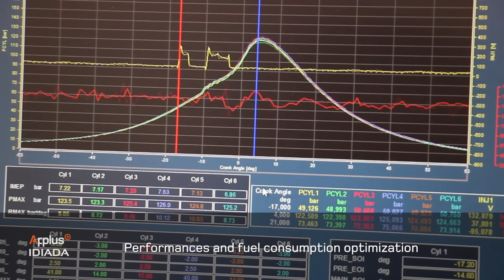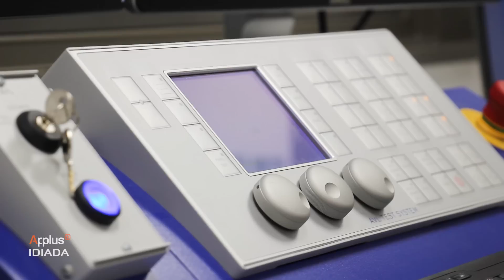New medium and heavy duty engine test bed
In line with its policy of client-orientation, a year ago the Powertrain department invested in the acquisition of a new engine test bed, inaugurated in July 2016.

This new engine test bed will allow Applus IDIADA to offer service to larger engine manufacturers, specifically in the heavy-duty range who have both on-highway and off-road applications.

Specifically, this new engine test bed will allow testing of engines of up to 660 kilowatts and is for diesel, natural gas and Dual-Fuel engines, as we already have our own LNG station connected to that facility.